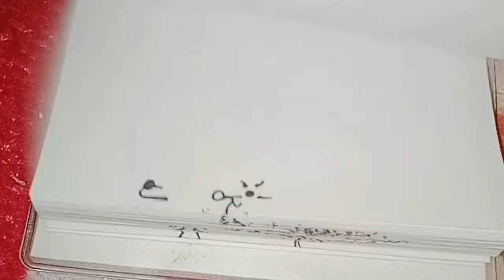Best Hand Painting/Animation Vision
Manual Painting of Animation Vision